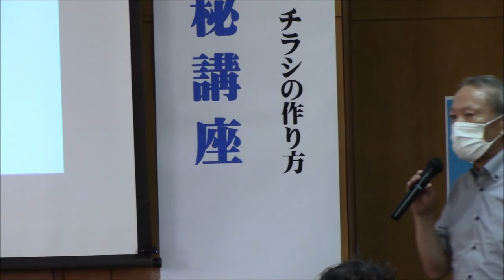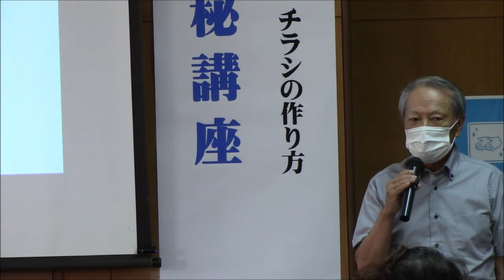プロが教えるチラシの作り方マル秘講座 開催挨拶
まちづくり大学　特別講座